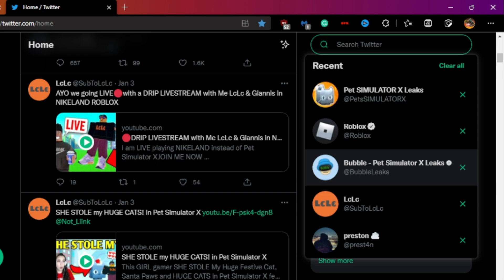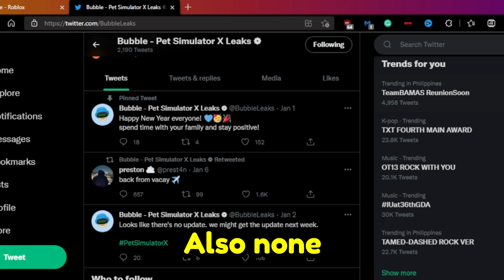Waiting for an update in Pet Simulator X...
Waiting for an update in pet sim x...

s
（=´∇｀=） Music Used
TheFatRat music I used:

(=^-ω-^=)Discord Account
PetInventor#5114